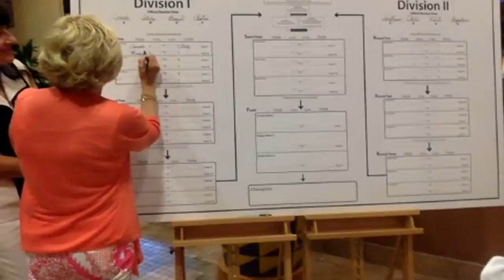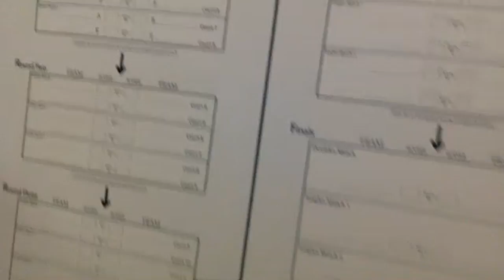Palazzo International Invitational Bocce Ball Tournament 2018 - Draw